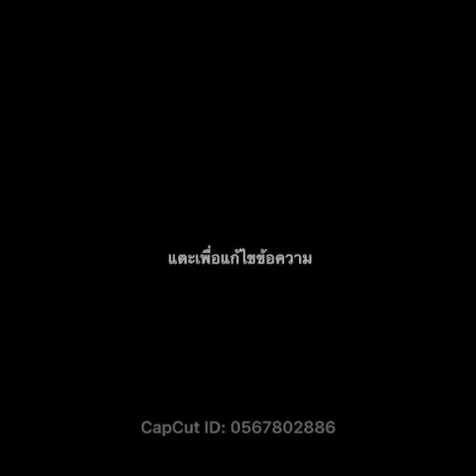Grace Slick Great Society - 1.Somebody To Love 2.Sally Go Rounds The Roses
Grace Slick Great Society Jefferson Airplane   -  1.Somebody To Love 2.Sally Go Rounds The Roses